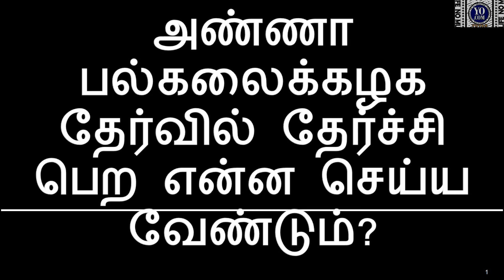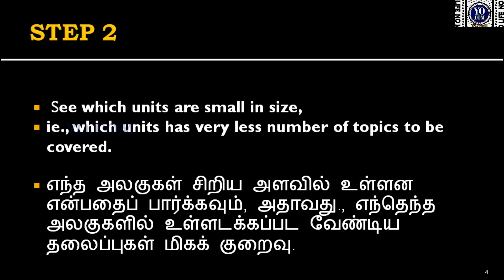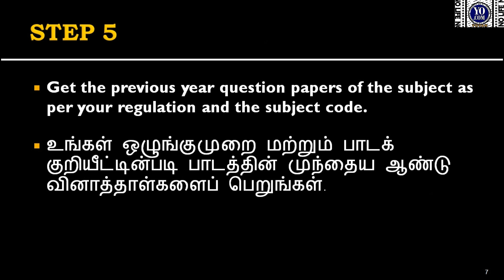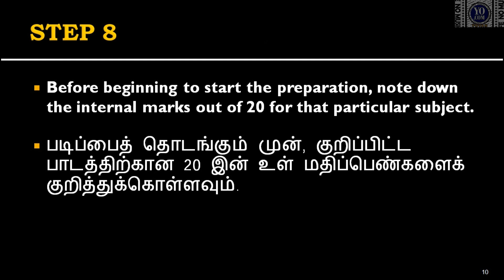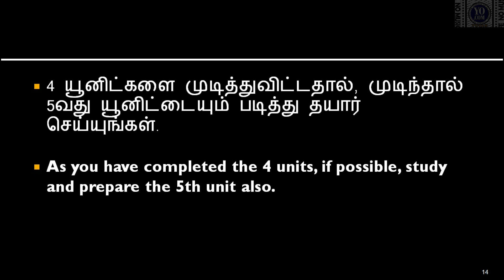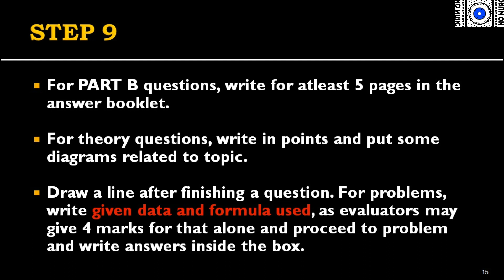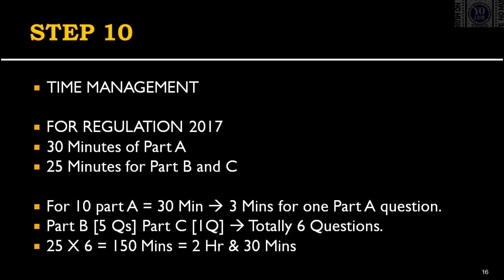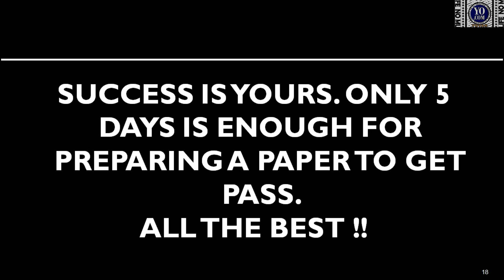$ அண்ணா பல்கலைக்கழக தேர்வில் தேர்ச்சி பெற என்ன செய்ய வேண்டும்? || HOW TO PASS IN AU PHYSICAL EXAM? $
அண்ணா பல்கலைக்கழக தேர்வில் தேர்ச்சி பெற என்ன செய்ய வேண்டும்? || HOW TO PASS IN ANNA UNIVERSITY PHYSICAL EXAM?

இந்த வீடியோவை கடைசி வரை பாருங்கள்.